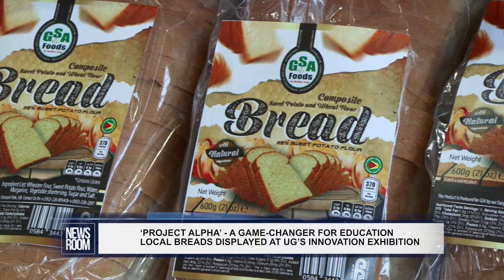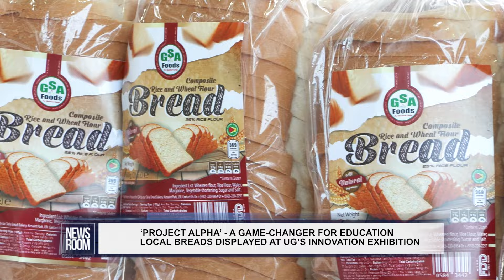‘PROJECT ALPHA’ - A GAME CHANGER FOR EDUCATION- LOCAL BREADS DISPLAYED AT UG’S INNOVATION EXHIBITION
The University of Guyana Institute for Research, Innovation and Entrepreneurship (UGIRIE) is hosting its Second Exhibition of Innovations from Thursday to Saturday, at the university’s Turkeyen Campus. Over 40 innovations and applied research projects are on display, allowing researchers, students, entrepreneurs, and innovators to showcase their work, explore collaborations, and engage with potential sponsors. Shomari Williams, a technical communications officer, presented UG’s Project Alpha, an initiative that integrates education with cutting-edge technology like virtual reality and augmented reality. Williams said Project Alpha can be a game-changer for education as it incorporates AI to ensure that students learn at a pace tailored to them. Akeem Williams, a food processing technician, introduced a bread-making project aimed at reducing Guyana’s import bill especially on wheat flour. A team from the Guyana School of Agriculture has created breads using three non-traditional flours - rice, cassava, and sweet potato.